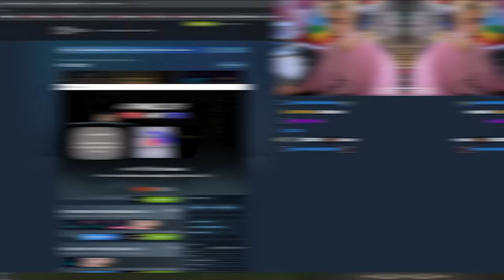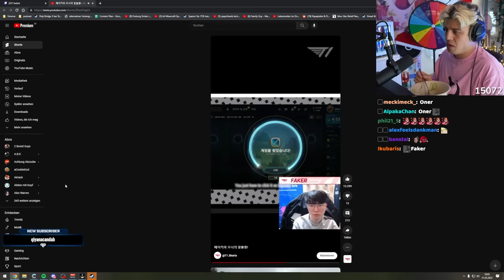Mit dieser Challenge wurde ich reingelegt...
Heute spielen wir eine Challenge in "A Dance of Fire and Ice"